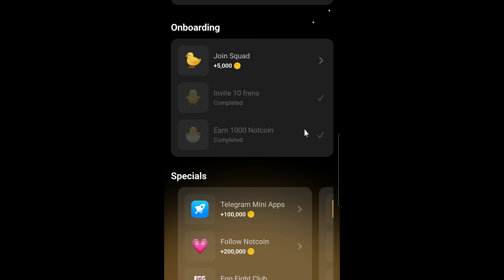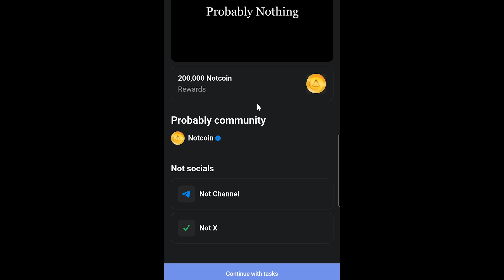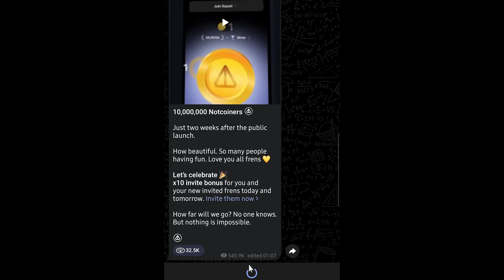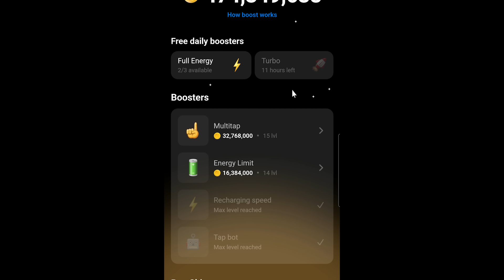سکه هام تو نات کوین کم میشه هی !! چیکار کنم ؟؟ ❌ با این ترفند مشکلتو حل کن ❌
اگه شما هم تو نات کوین مشکلی دارید با کم شدن سکه هاتون و هربار میرید بیرون و میاید داخل میبینید سکه هاتون کم شده یا اگه نمیتونید داخل کانال های تلگرامیش جوین بشید این ویدیو رو نگاه کنید که به دردتون میخوره و مشکلتون رو حل میکنه ...